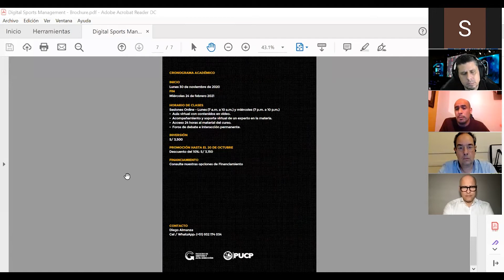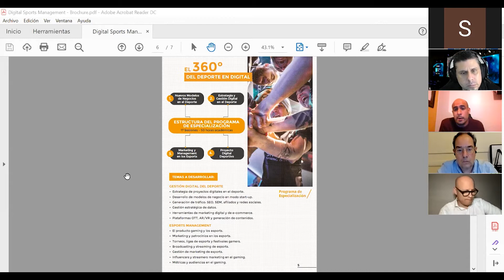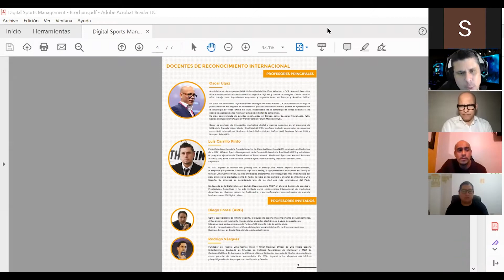DEBATE ONLINE: Efecto COVID-19 en la digitalización del deporte [MARCELO GANTMAN, ÓSCAR UGAZ]